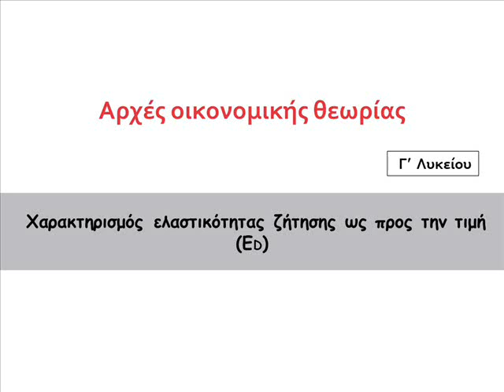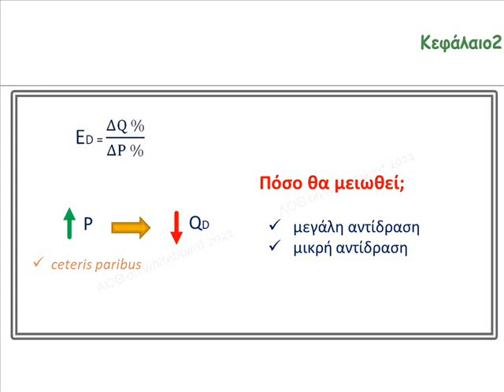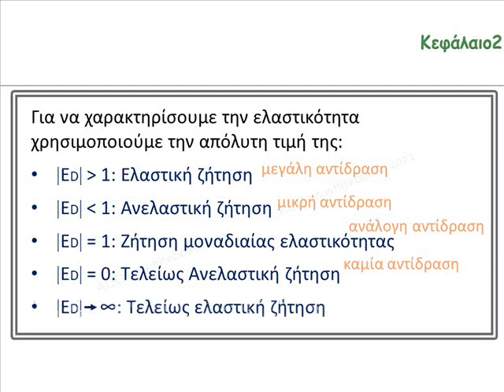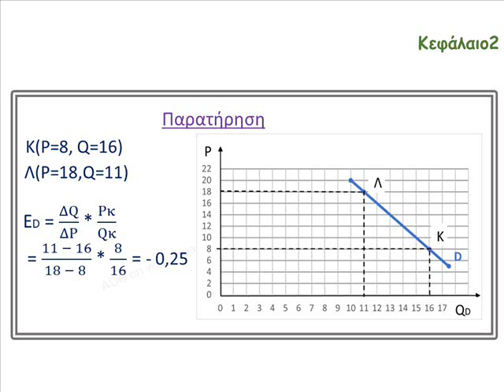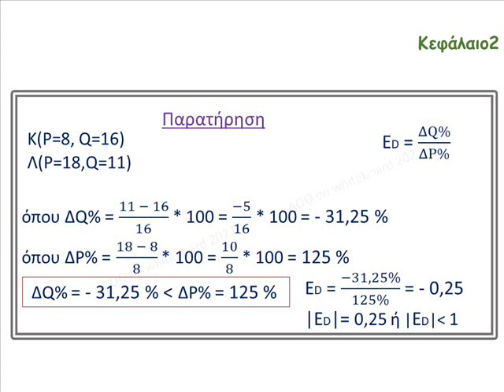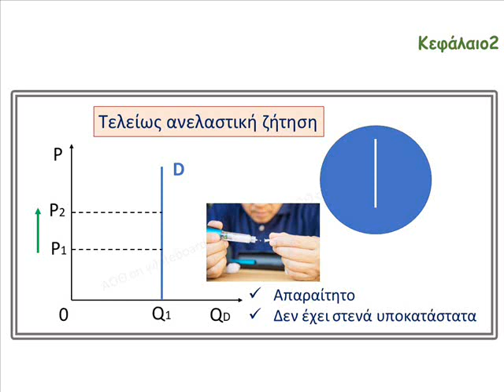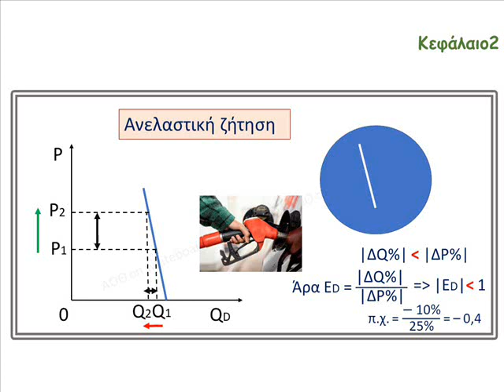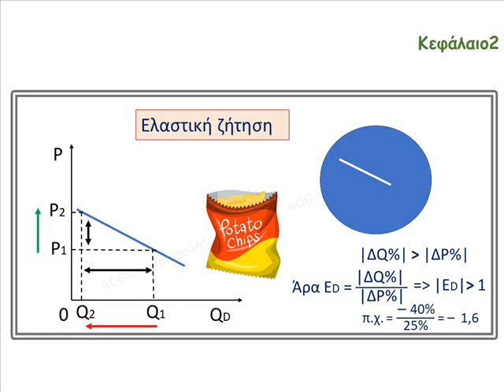ΑΟΘ - Χαρακτηρισμός ελαστικότητας ζήτησης ως προς την τιμή